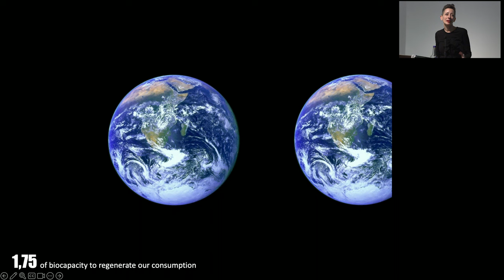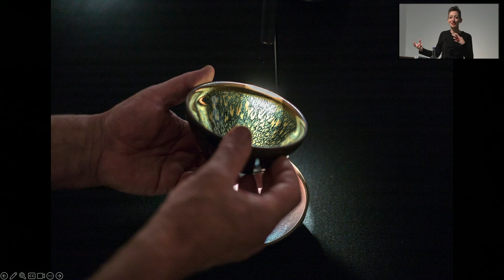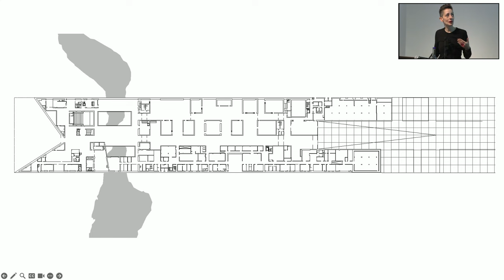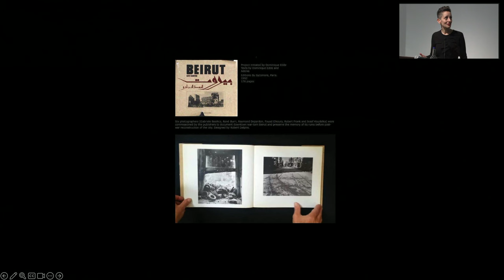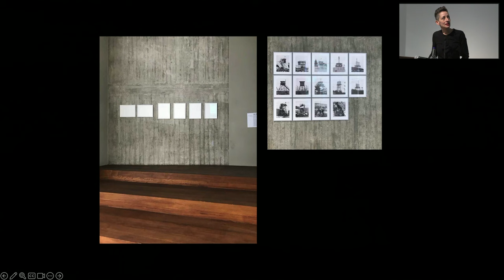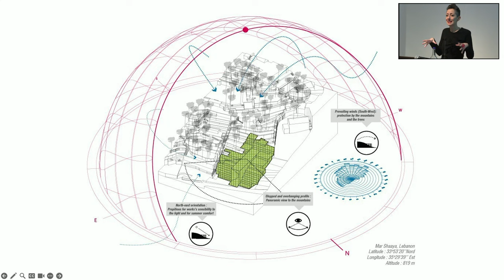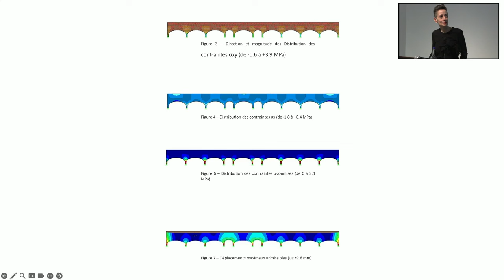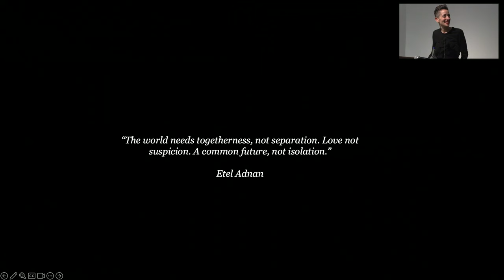Portraits of Practice: Sensitive Spaces - Lina Ghotmeh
Sensitive Spaces / Lina Ghotmeh.
More than a method of work, “archaeology of the future” is a true approach to the built landscape established by Lina Ghotmeh throughout her practice. Her designs develop from thorough historical research, emerging as interventions that enliven our memories and senses. Every piece of architecture draws inspiration from its place and the traces of its past. A link is drawn between time, memory and space, drawing a strong tie between the Humane and Nature. The past meets the future as histories are unearthed and memories are excavated to enable questioning, innovation, and a more sustainable architecture. Bearing a “humanist” approach, Lina Ghotmeh’s practice emphasises the power of craft and that of the hand in the making of architecture. Through this, the built embraces the traditions of its localities, while uplifting the subjective experience and the collective memory of those it recalls.

Projects that will be discussed over the course of this lecture include:

Stone Garden in Beirut, Lebanon, which connects the city’s eventful past to the present by calling forward its ruins, histories of conflicts and scarred landscape.

The Workshops for Hermès, as the first low carbon, energy positive building delivered in France, exist in complete symbiosis with their landscape, all while bridging craft, beauty, and high-tech architecture.

À Table, the 22nd Serpentine Pavilion rises as a wooden structure conceived in dialogue with the natural environment that surrounds it. Built predominantly from bio-sourced and low-carbon materials, the 2023 Pavilion continues Ghotmeh's focus on sustainability with the design of the space responding to the shape of the surrounding tree canopies. It is inspired by the architect’s Mediterranean heritage as well as fervent discussions around the table over current affairs, politics, personal lives, and dreams. À table – is a call to sit down together at a table to engage and participate in a constructive dialogue while sharing a meal.

Lina Ghotmeh leads her practice Lina Ghotmeh — Architecture in Paris. Echoing her lived experience of Beirut – a palimpsest of unrest – her designs are orchestrated as an “Archeology of the Future” where every project emerges materially sensitive and in symbiosis with nature. Her work including ‘Stone Garden’ tower in Beirut — Dezeen project of the year 2021, exhibited at the 17th Biennale in Venice, at MAXXI in Rome and today in cooper Hewitt in New York — the Estonian National Museum, and the recently delivered first passive, low carbon building in France for Ateliers Hermès. Lina Ghotmeh was Louis I Khan professor at Yale and Gehry Chair at Toronto University. She has been awarded 2020 Schelling Architecture Prize among other prizes and nominations. She is the nominated architect for this year's Serpentine Pavilion in London.